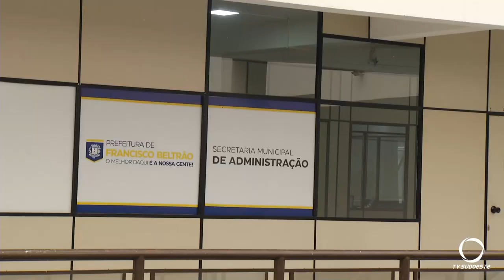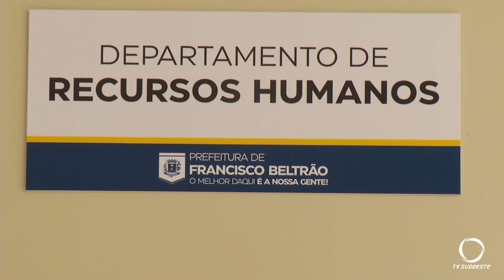Prefeitura de Beltrão realiza PSS para 12 cargos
Segurança: As inscrições serão aceitas até 27 de março, exclusivamente pela internet, no site da prefeitura,